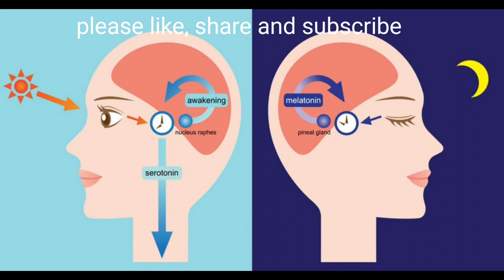മെലാടോണിൻ ഉറക്കത്തിനു സഹായിക്കുമോ? തീർച്ചയായും... Use of melatonin for sleep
Melatonin is a hormone produced by our  body help to sleep. If we are not getting enough melatonin, we can give it artificially. Its available in tablet form. It is helpful in calm sleeping

If you like my vedios